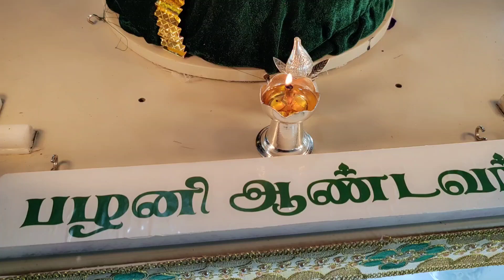Saidapet Sri Karaneeswarar Temple Vasantha Urchavam Day 13